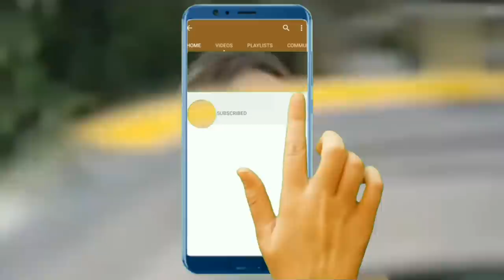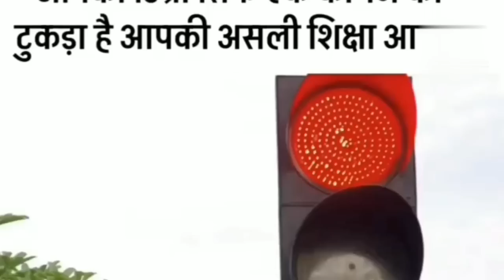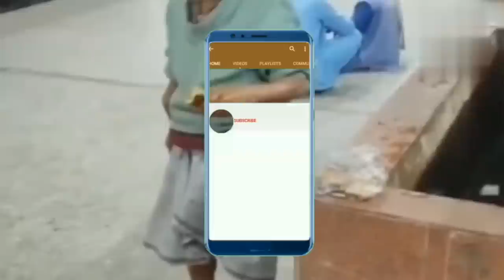jindhgi dene wale sun। जिंदगी देने वाले सुन मेरा दुनिया से जी भर गया। sed song। super hit song